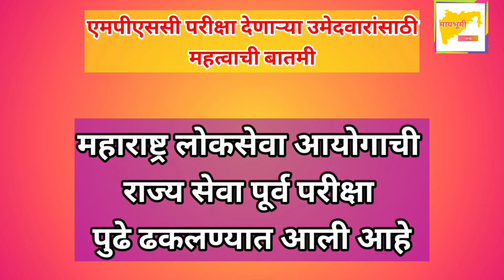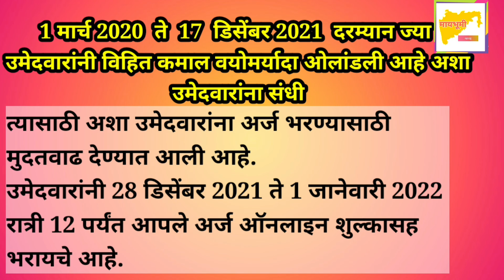MPSC राज्यसेवा पूर्वपरीक्षा 2021 पुढे ढकलण्यात आली आहे | 2 January 2022 Exam Postponed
२ जानेवारी रोजी होणारी MPSC राज्यसेवा पूर्वपरीक्षा 2021 पुढे ढकलण्यात आली आहे . | 2 January 2022 Exam Postponed
   1 मार्च 2020 ते 17 डिसेंबर 2021 दरम्यान ज्या उमेदवारांनी विहित कमाल वयोमर्यादा ओलांडली आहे अशा उमेदवारांना संधी देण्यात आली आहे
   अशा उमेदवारांना अर्ज भरण्यासाठी सुद्धा मुदतवाढ देण्यात आली आहे उमेदवारांनी 28 डिसेंबर 2021 ते 1 जानेवारी 2022 रात्री 12 पर्यंत आपले अर्ज ऑनलाइन शुल्कासह भरायचे आहे .

🔴| Maharashtra state information in marathi 🔴| महाराष्ट्राची संपूर्ण माहिती
                    You need to know your state. If someone asks you for information about your state, you should be able to provide that information.